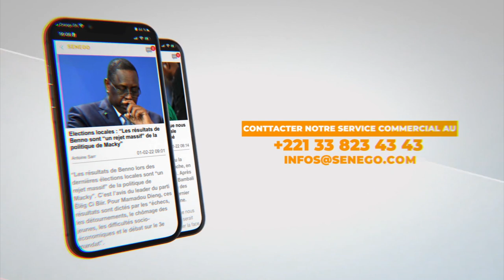« Touba victime des politiciens Mbacké-Mbacké, Macky trompé » (Mame Thierno Mbacké)